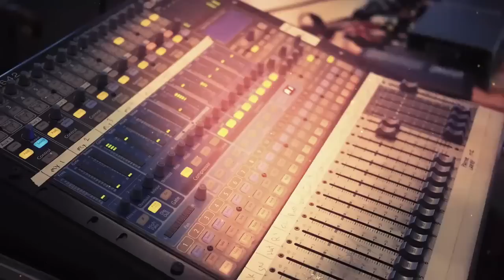Are Curses Passed From Generation to Generation?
Is there really a chance that family traits can be passed on from generation to generation? Pastors Larry and Tiz Huch reveal how you can be free of every family curse through the blood of Jesus.  You are about to experience a new level of freedom, today on New Beginnings TV.